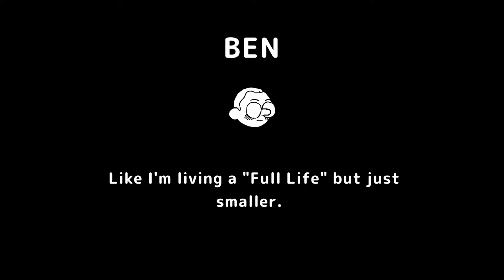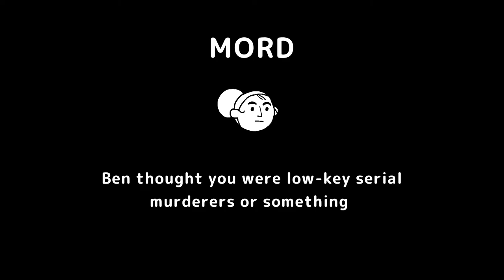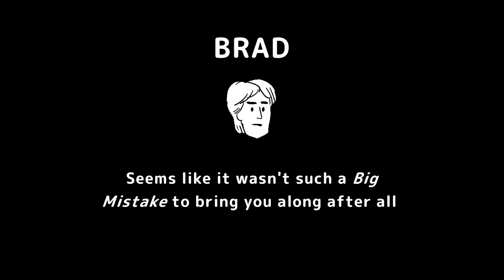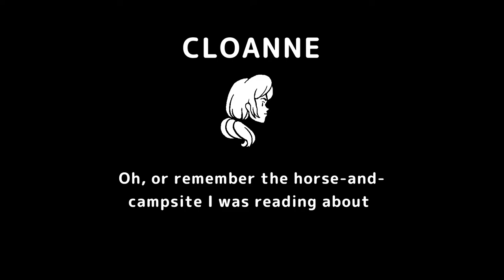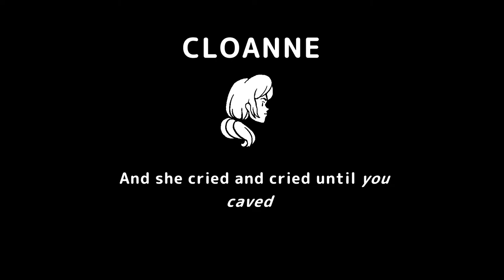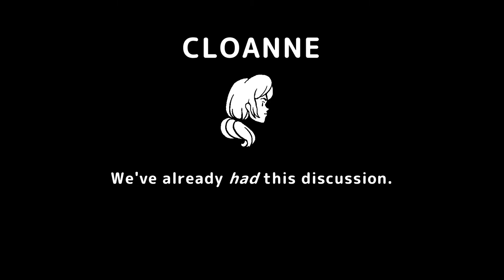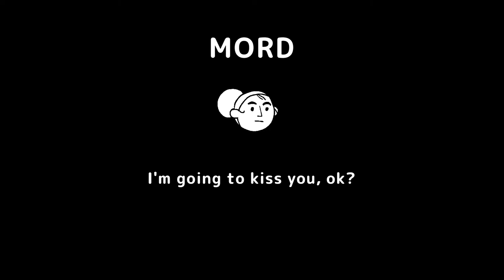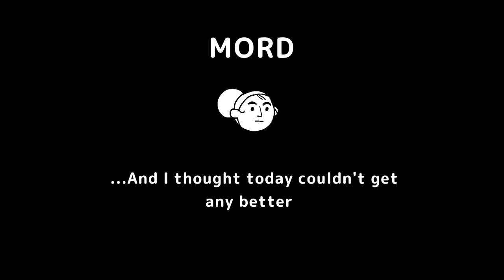BIG BEN - Wide Ocean Big Jacket #9 (Let's Play/PC)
An aunt and uncle take their middle-school niece and her boyfriend on an overnight camping trip in
WIDE OCEAN BIG JACKET

Take part in a classic camping trip: Roast hot dogs on the fire, go birdwatching, tell ghost stories, grab a beverage from the cooler and do cartwheels on the beach.

WOBJ is a short story game including 20 chapters, 4 playable characters, 10,000 words of dialog and 8 explorable areas, all rendered in a beautiful 2D/3D art style.